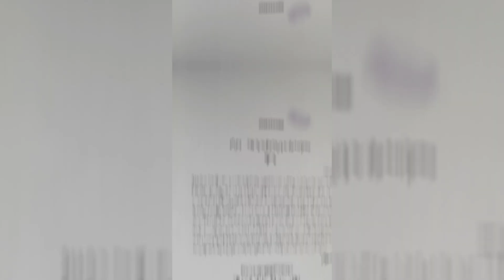breakingnews Ex Qadiani Girl Viral Video ( Jannat Mai )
Jannat Mai  is an Ex Qadiani / Ex Ahmadi, New Muslim Women. She recently published this video in which she says Qadiani are trying to stop me...

Famous Pakistani YouTube channel hacked
Sabir Shakir Channel Hacked
Hisham Elahi Zaheer Channel Hacked
Zubair Chinioti Channel Hacked

Its Not Just News, Its Awareness.
Zaitoon News -